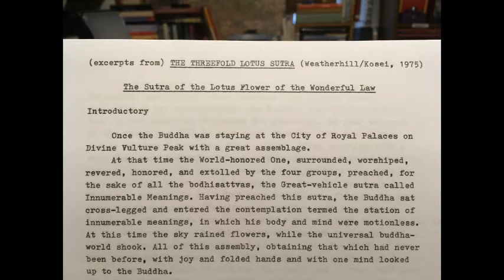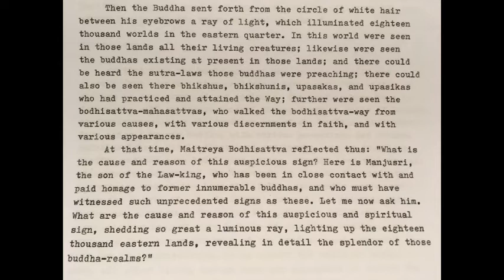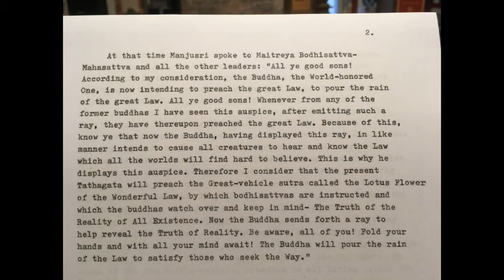Threefold Lotus Sutra Excerpts Series 2 Pt. 1 (An Auspicious Sign)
In this video, I am sharing the creative ways in which I worshipfully related to The Threefold Lotus Sutra (translated by Bunno Kato, Yoshiro Tamura, and Kojiro Miyasaka) when, some 40 years ago in 1979,  I first became exposed to the Mahayana teachings which it so profoundly communicates. Its message led me first to the bodhisattva path and shortly thereafter to Shinran's Pure Land Buddhist teaching. For more, see my video called "From the Mahayana of the Lotus Sutra to Faith in Amida Buddha" in which I make an attempt to explain this transition. Namu Amida Butsu!